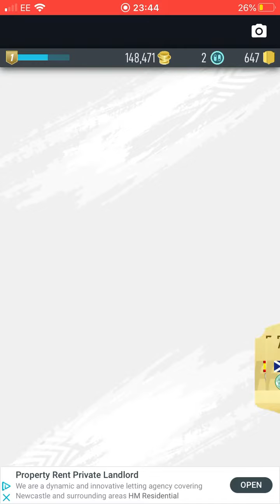Packed George Best